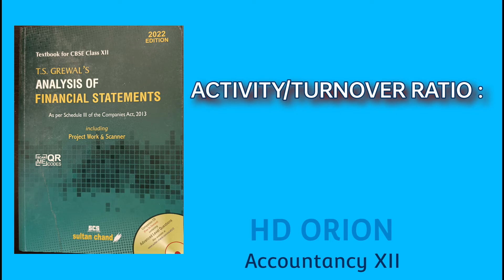18. Opening and Closing Trade Receivables | Trade Receivables Turnover Ratio | TS Grewal 93, 94 & 95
18. Opening and Closing Trade Receivables | Trade Receivables Turnover Ratio | TS Grewal 93, 94 & 95

Thank you so much for your love and support to the Channel.